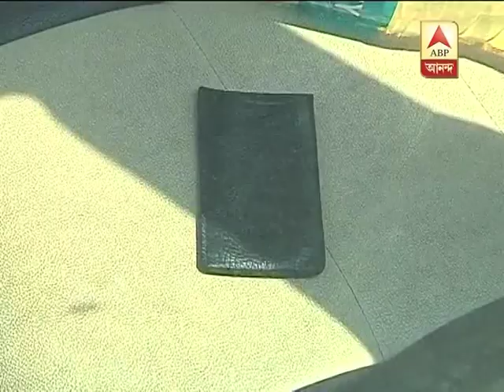Women allegedly raped in shuttle car in Kolkata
A women allegedly raped in shuttle car in Kolkata at night. Driver arrested.